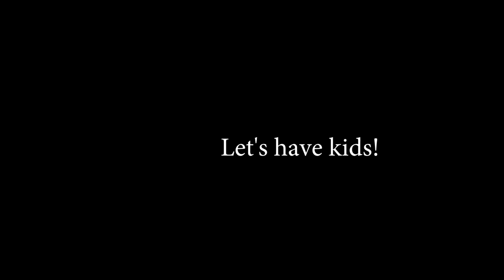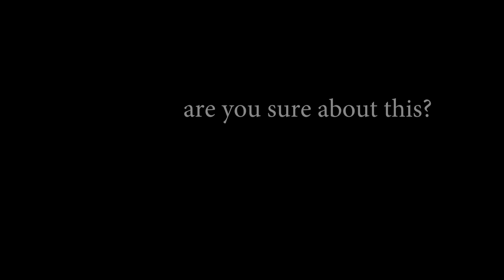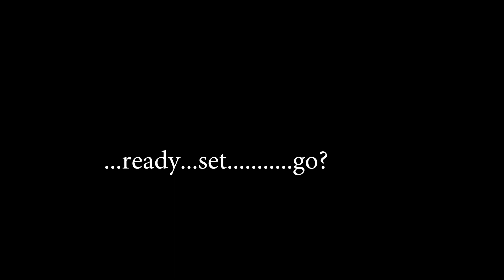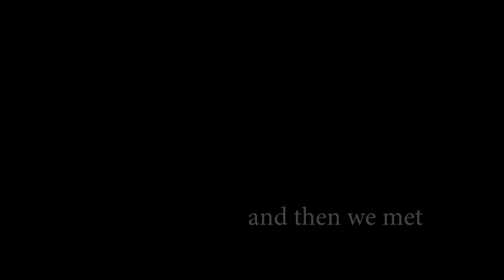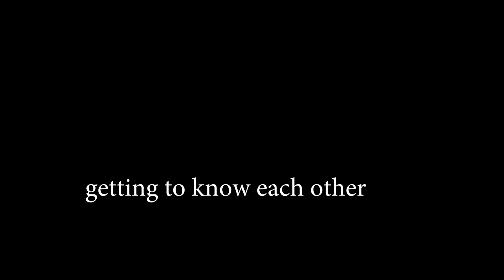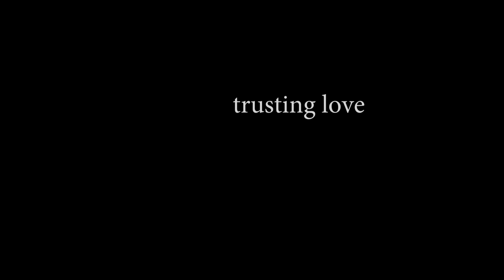Pfister Adoption Story